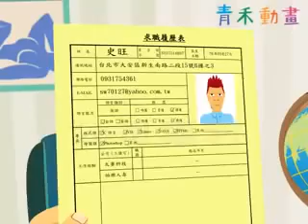点一点笑一笑 青禾動畫11 公司福利